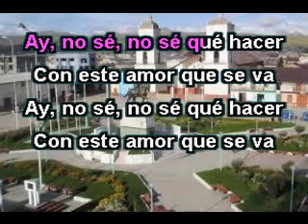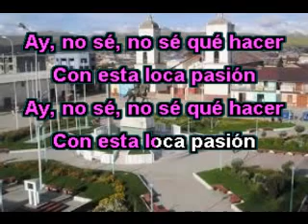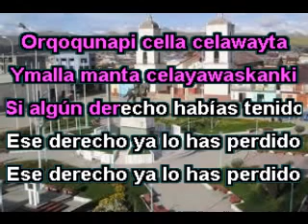UN AMOR ME ESTA MATANDO COVER ( KARAOKE HUAYNO )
Este es otro estilo, disfrútenlo.